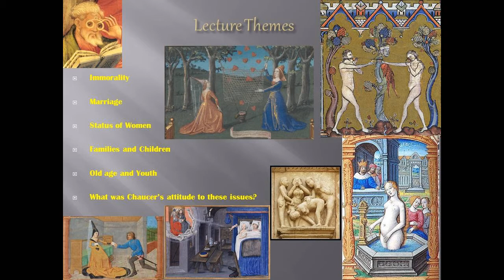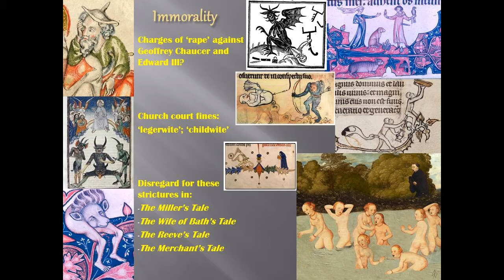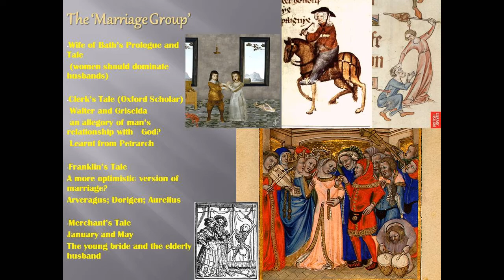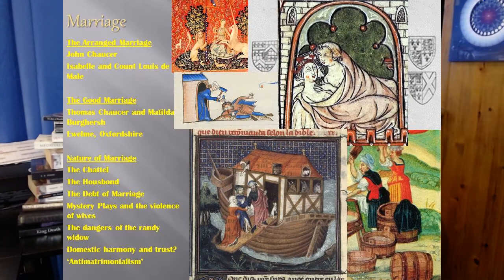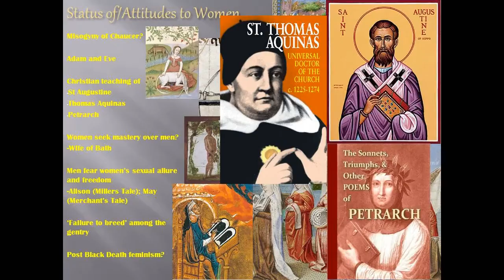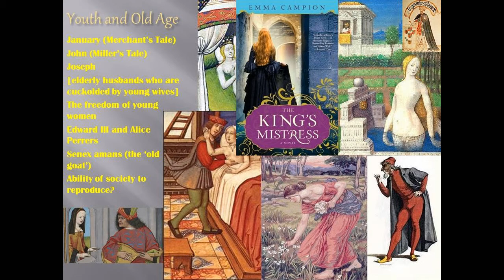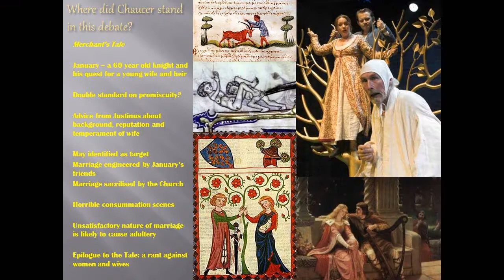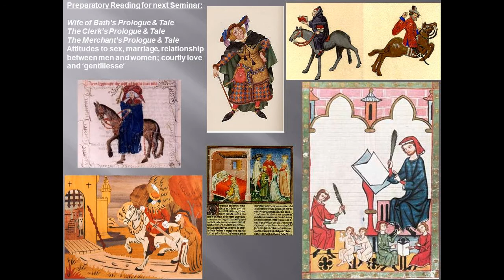Social Relations, Gender, Age, Sex and Marriage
Unless otherwise indicated, images courtesy of Wikimedia Commons and Wikipedia.